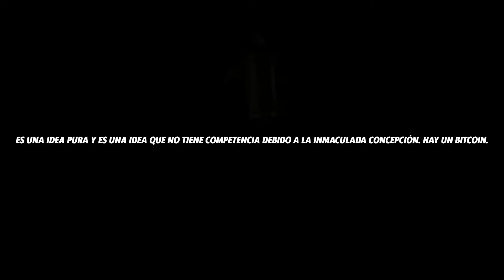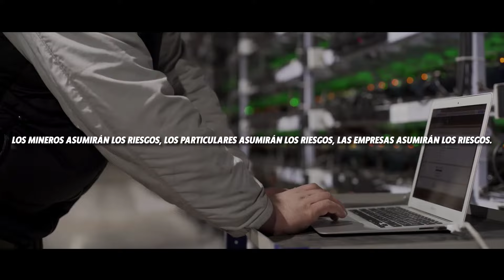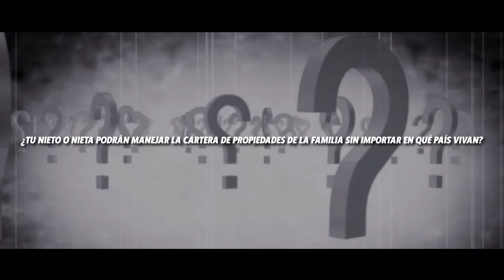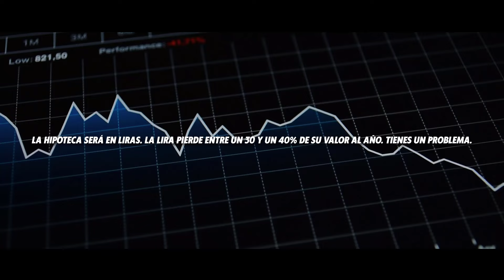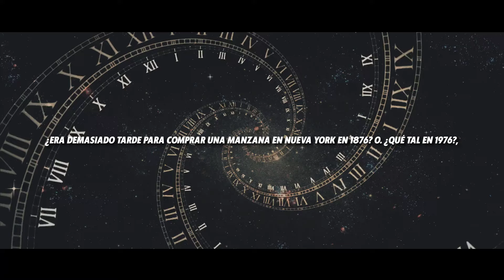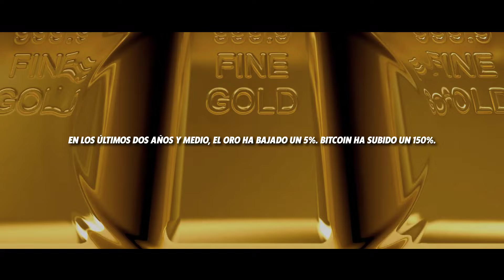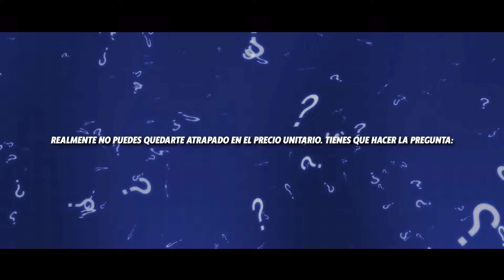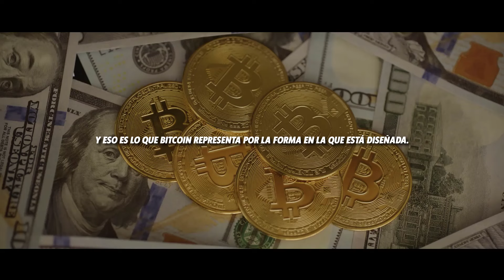"SE ACERCA EL MOMENTO QUE TODOS ESTABAMOS ESPERANDO" | Michael Saylor en Español.